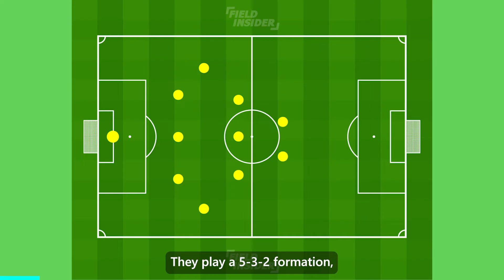Morocco’s Tactics for Qatar 22 World Cup | Australia Football History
Morocco is one of the countries that will be playing in the upcoming Fifa Qatar 22 World Cup. In the first half of this video, we will try to predict tactics and starting lineups for the cup. This could be a great video for anyone who wants to learn more about Morocco’s game plan.

The second half of this video looks at the history of Australian football at the FIFA World Cups. It includes some great highlights from past tournaments and looks at how the game has progressed over time.